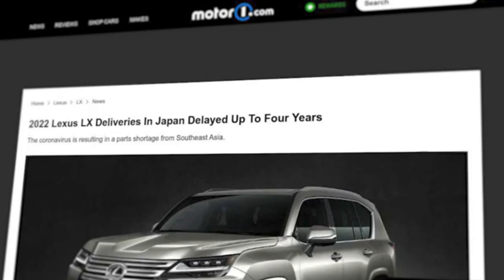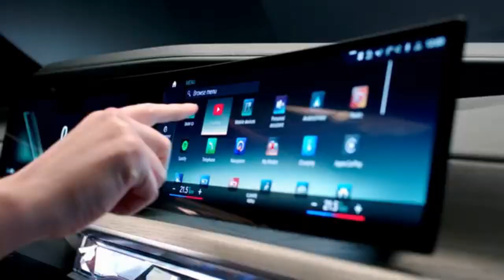2023 New Models Guide 15 Cars, Trucks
2023 New Models Guide  15 Cars, Trucks, And SUVs Coming Soon